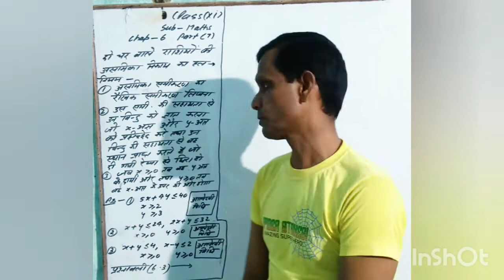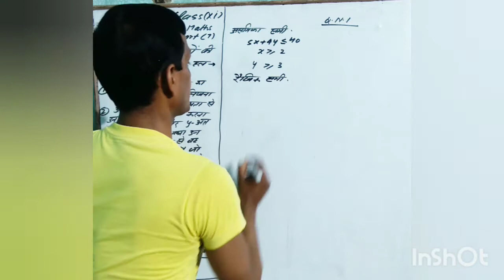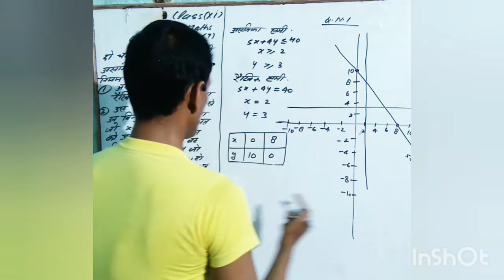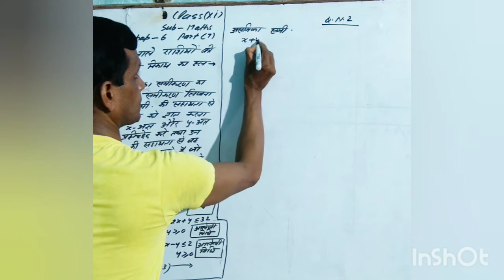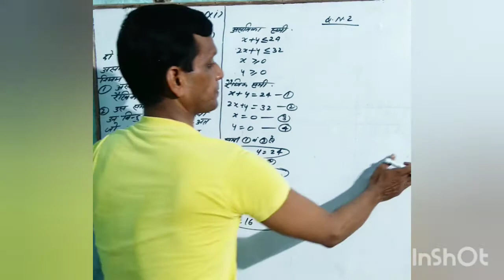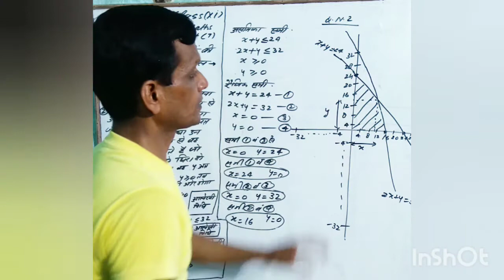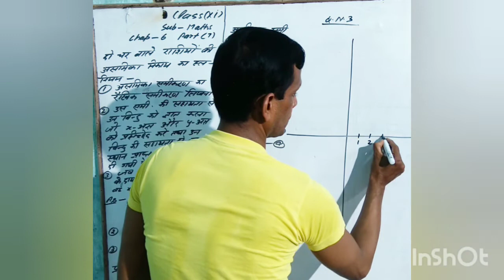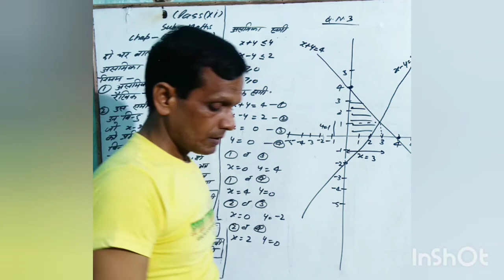11 MATHS CHAPTER 06 LINEAR INEQUALITIES EXERCISE 6.3 PART 07 BY MAINEJAR SIR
HELLO  STUDENTS WELCOME TO MY YOU TUBE CHANNEL TODAY'S TOPICS

11 MATHS CHAPTER 06 LINEAR INEQUALITIES EXERCISE 6.3 PART 07 BY MAINEJAR SIR